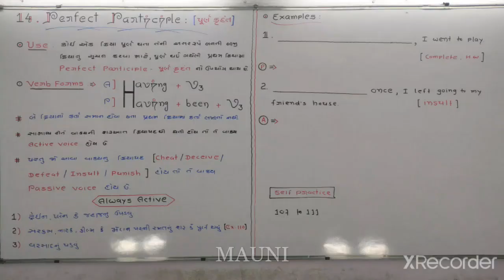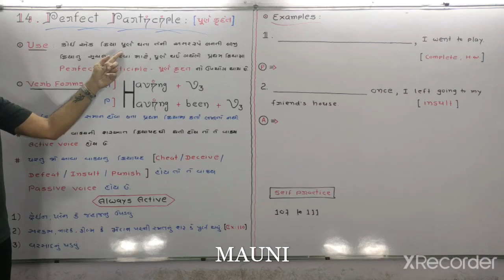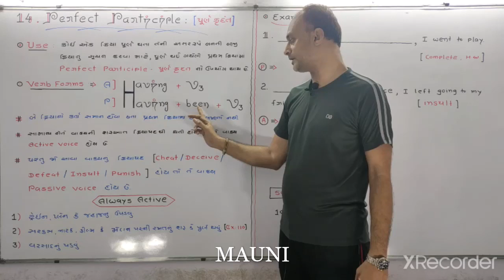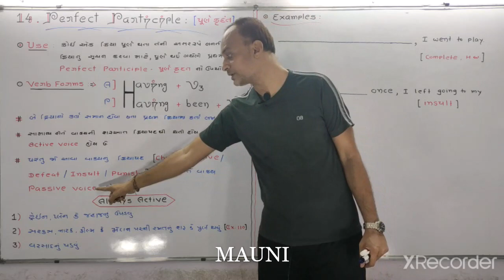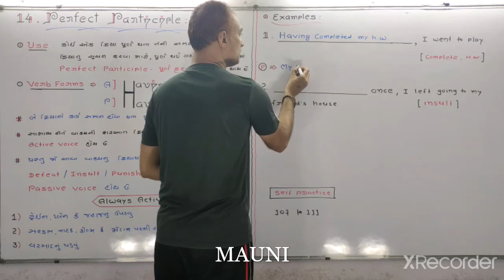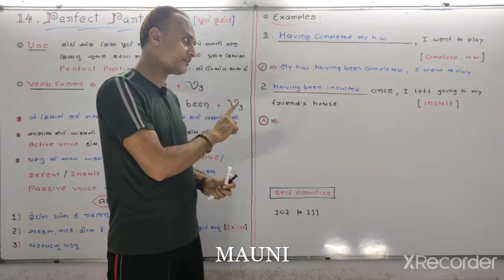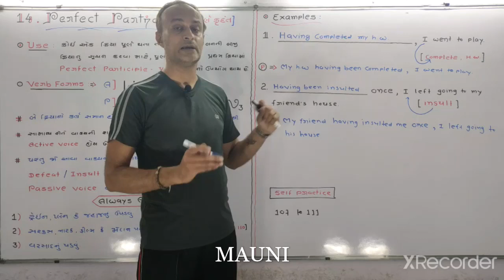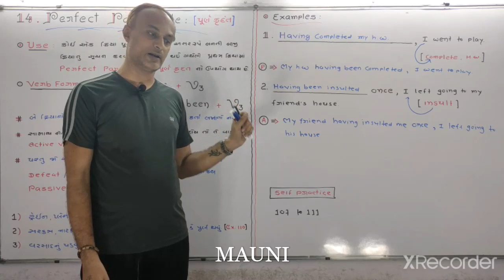11TH NCERT ENGLISH ~ Complete The Sentence ~~ Topic No. - 14 PERFECT PARTICIPLE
English Innovative By SK Patel
Complete The Sentence
PERFECT PARTICIPLE
NCERT GSEB GUJARATI MEDIUM
ONLINE EDUCATION